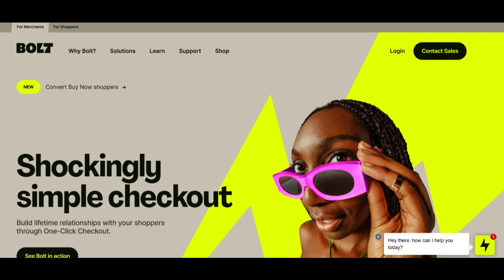🔥 Bolt Review: Pros and Cons of this E-commerce Payment Solution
Bolt is an e-commerce payment solution that has gained attention for its promise to streamline online shopping and checkout experiences. As with any payment service, Bolt comes with its own set of advantages and disadvantages that you should consider when determining if it's the right choice for your online business.

On the positive side, Bolt typically offers a frictionless and efficient checkout process for online shoppers. It aims to reduce cart abandonment rates by simplifying the payment process, providing a seamless and hassle-free experience for customers.

The platform often includes features like one-click checkout and instant access to customer data, which can help businesses save time and provide a more personalized shopping experience. This is particularly valuable in the competitive world of e-commerce.

Bolt often emphasizes security, implementing robust measures to protect sensitive financial data and reduce the risk of fraud. This focus on data security and customer trust is vital in the online retail space.

The platform usually provides insights and analytics that can help businesses understand customer behavior and make informed decisions to optimize their sales and user experience.

However, there are considerations when using Bolt. The cost associated with Bolt's services may vary, and businesses should carefully review pricing plans to understand the financial implications.

Integration with Bolt may require some development work, and not all e-commerce platforms may seamlessly support it. This could necessitate additional resources and technical expertise to implement.

In conclusion, Bolt offers a promising solution for e-commerce businesses aiming to enhance the online shopping and checkout experience. However, businesses should be mindful of potential costs and the need for integration work. Assessing your e-commerce needs and understanding the associated features and pricing is essential when determining if Bolt is the right payment solution for your online store.